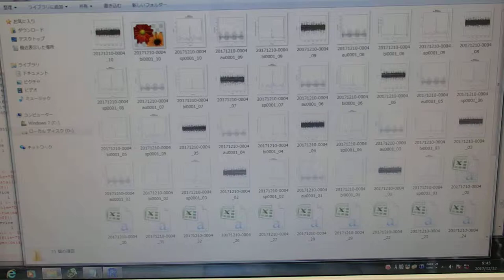音圧測定装置：超音波テスターを利用した実験動画 ultrasonic-labo